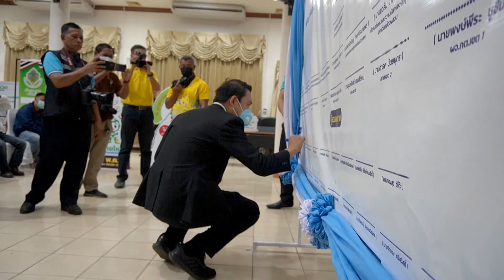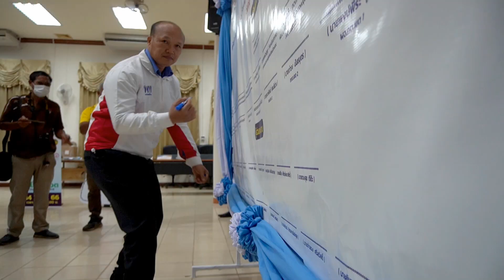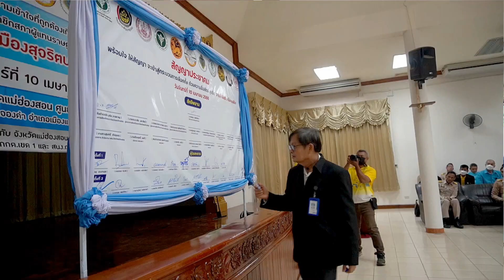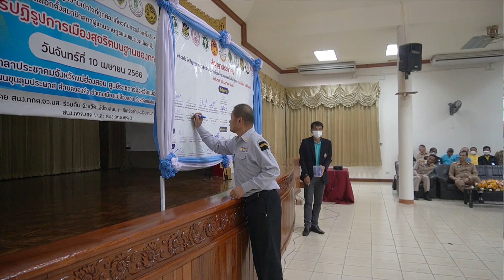กกต.แม่ฮ่องสอน จัดโครงการเลือกตั้งเชิงสมานฉันท์ “โครงการปฏิรูปการเมืองสุจริตบนฐานของการเลือกตั้ง”